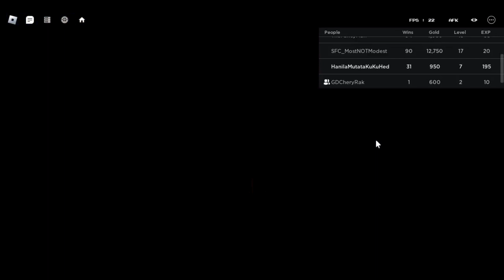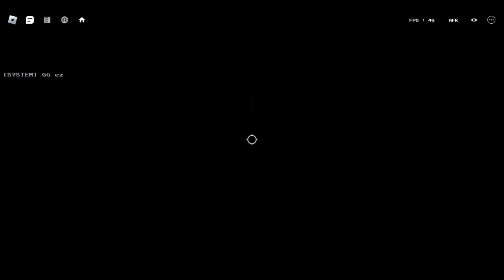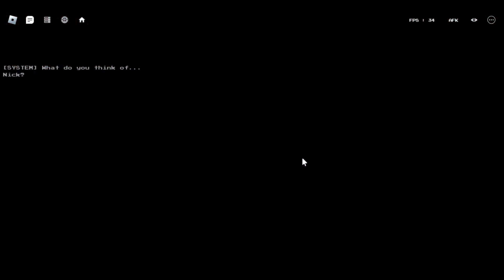Roblox: Undertale Final Showdown | "FUNNY MOMENTS"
FUNNIEST UNDERTALE FINAL SHOWDOWN MOMENTS OF 2024

Water: Has no channel.